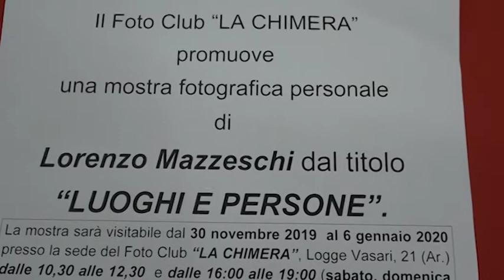"Luoghi e persone", al Fotoclub La Chimera la personale di Lorenzo Mazzeschi